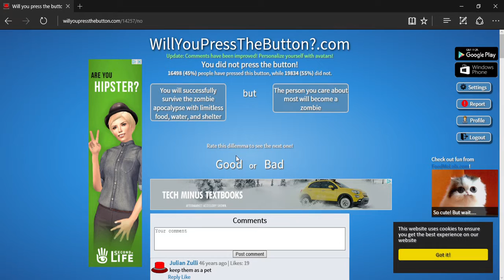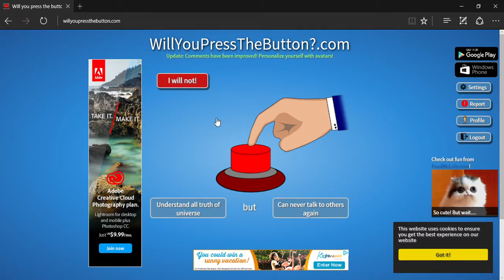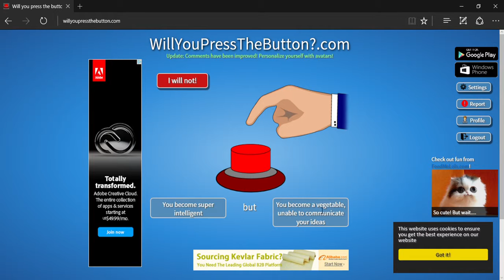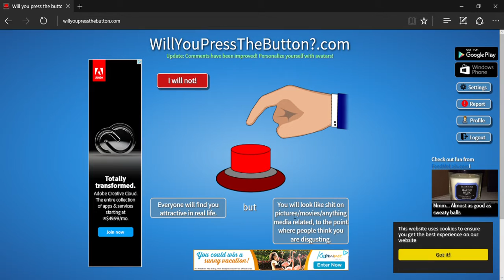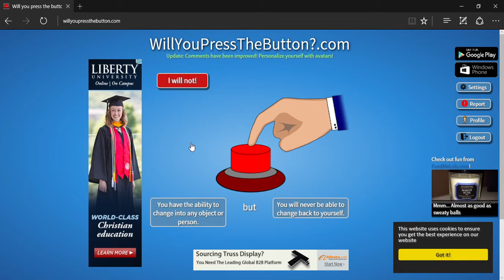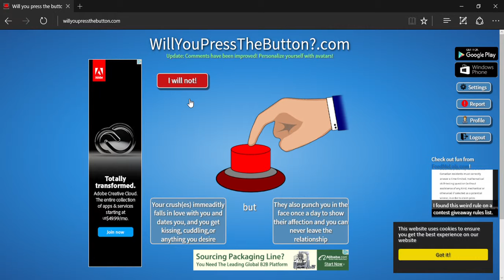Will You Press The Button Part 3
Hey ya'll hope you enjoy this awesome episode of; Let's Play: Will You Press The Button? Hope you enjoy!!